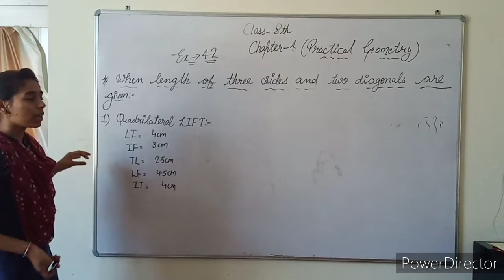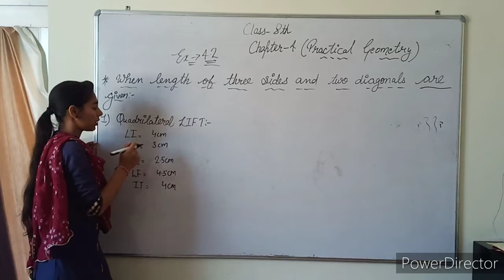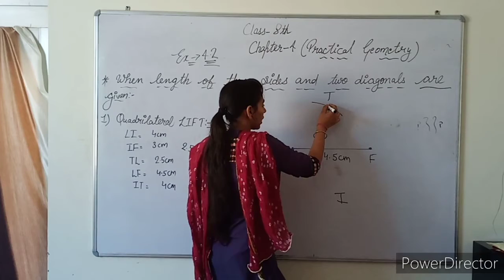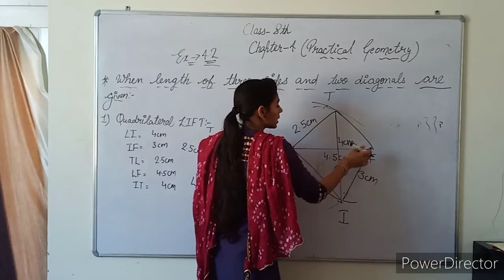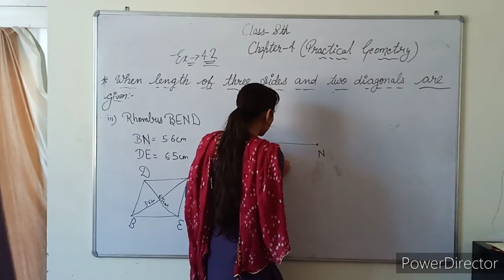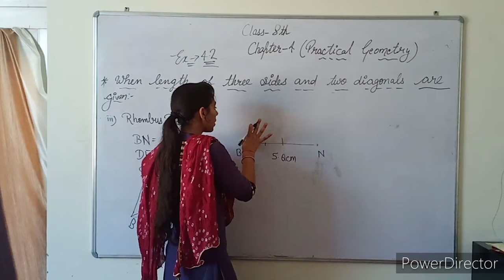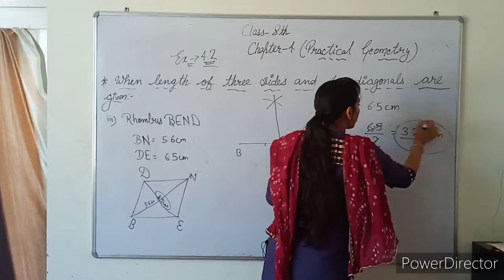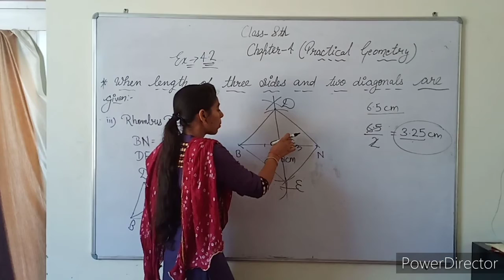Class 8 Maths NCERT Chapter 4 Practical Geometry Ex 4.2 Solutions By Anchal Mam Mangali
PRACTICAL GEOMETRY : NCERT solutions for class 8th maths .Get textbook solutions for 8th class from Asha High . HBSE syllabus